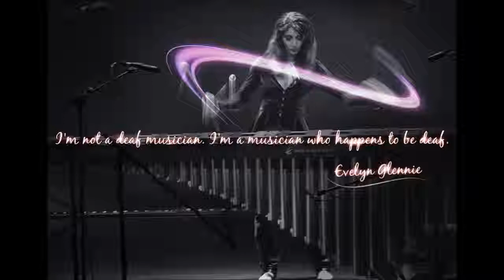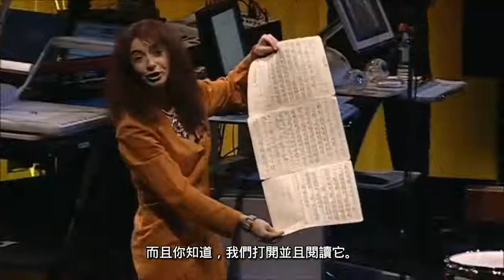傾聽 _Evelyn Glennie